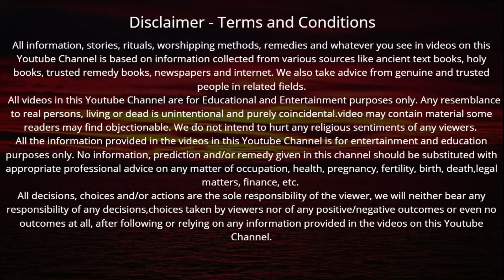फाल्गुन मास में सोमवार के दिन शिव मंत्र सुनने मात्र से हर मनोकामना होगी पूरी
Falgun maas mein shiv mantra | फाल्गुन मास में सोमवार के दिन शिव मंत्र सुनने मात्र से हर मनोकामना होगी पूरी अखंड सौभाग्य की होगी प्राप्ति

राधे राधे

राधे राधे